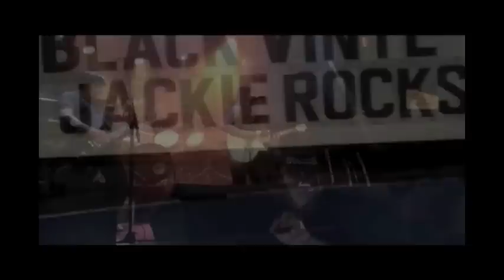JACKIE ROCKS (FIRST SHOW IN L.A)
Directed by Ruthless Creationz